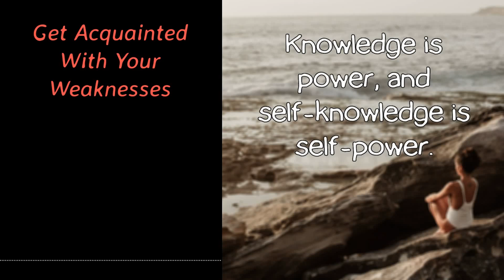Get Acquainted With Your Weaknesses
Knowledge is power, and self-knowledge is self-power. If you know your strengths and weaknesses, you can consciously work around your blind spots while maximizing on your good attributes. Don’t see your flaws as shortcomings, but instead learn what you can from them and focus on the good.